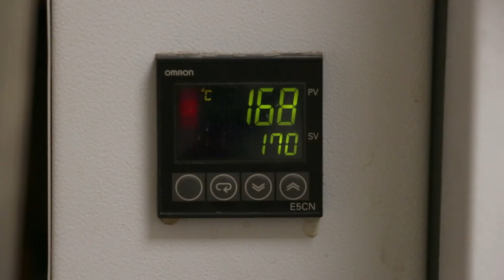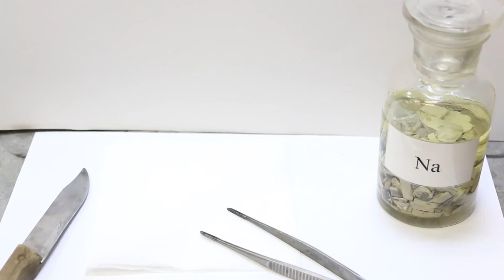Абсолютный спирт. Химия – Просто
Абсолютный спирт получить легко и просто. Проводим сравнение с обычным спиртом.

Поддержать проект:
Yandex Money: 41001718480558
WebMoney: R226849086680